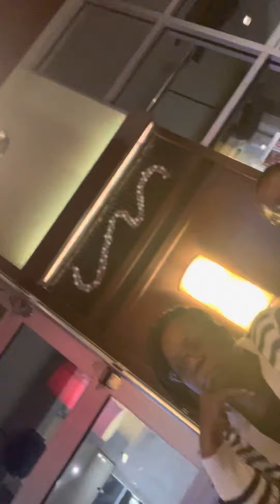Part 2 - Going on the road gathering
Having laughs and enjoying friends and coworkers at Bar Louie